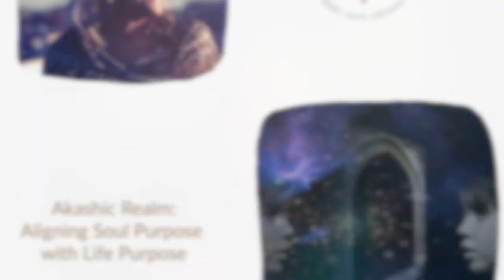The Empowered Spirit Show.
Akashic Realm:
Aligning Soul Purpose
with Life Purpose

Have you ever wondered why you are here and what your purpose is?

Do you recognize that you are so much more than you perceive yourself to be?

As I have learned and taught, your soul created a plan before you incarnated.

Your soul’s expansive wisdom is available and valuable to you.

​You even have a soul family that is here to support and assist you with your plan.

The thing is your Soul Purpose isn’t about doing; it’s about being. Life purpose is more about doing, your job, your vocation  .. but here is the important thing…

Alinging Your Soul Purpose and life purpose will allow you to see and know who you truly are.

These two are  connected. It doesn’t mean they necessarily have to be the same thing.. just in alingment and

How you express this the senergy of your Soul Purose with living your life purpose is key.

Today on the Empowered Spirit Show, I offer more on this as well as a guided meditation into the Akashic Records. Notice as you work with the energy of your Akashic Records, you will feel old constrictions released, making life easier.

With this practice, you will see doorways open where once there were blank walls.